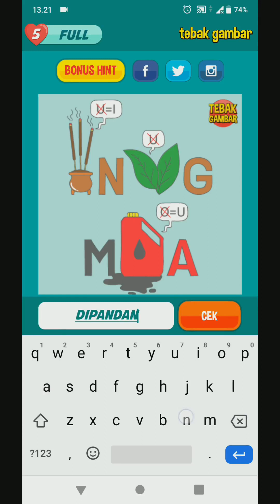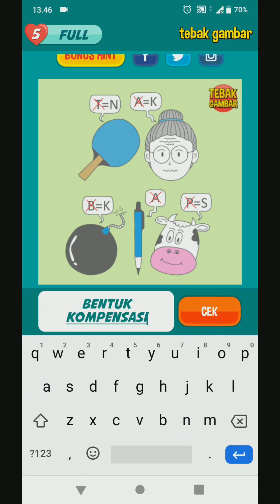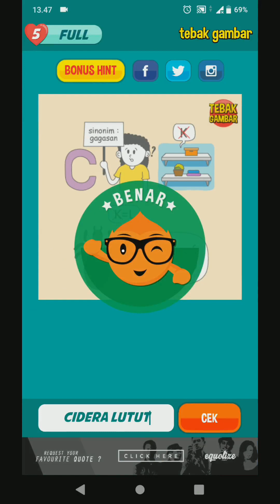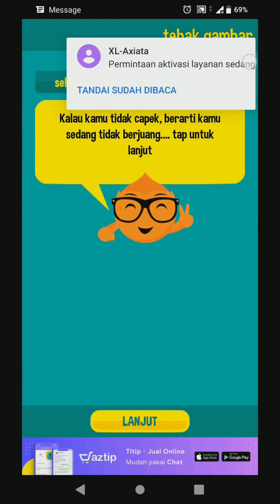TeBak GamBar ~ Level 152